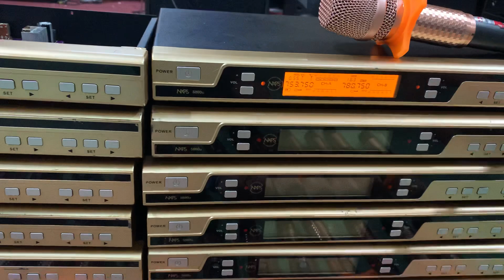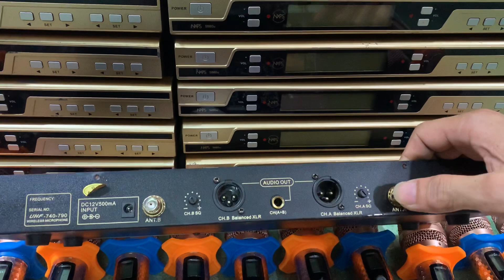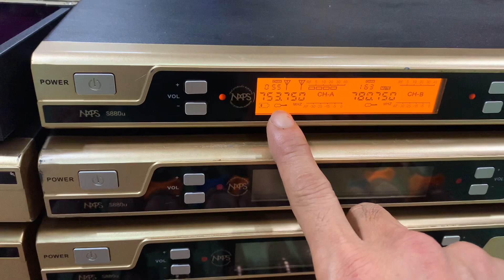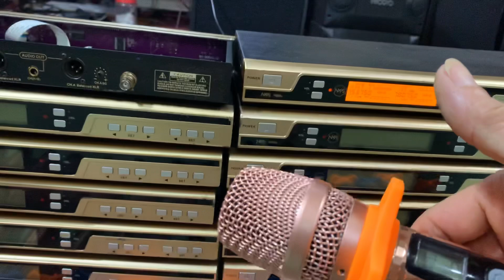lô míc S880U của baier sẽ làm các bác hài lòng về chất âm và chất lượng lh 0979.987.696